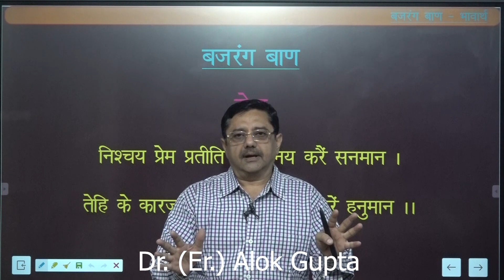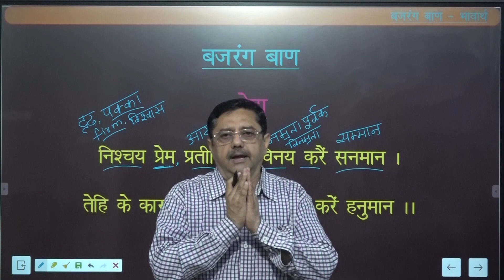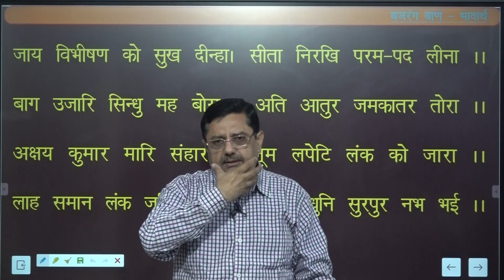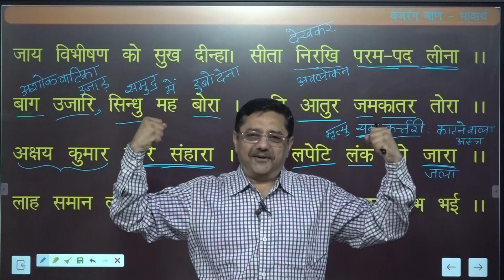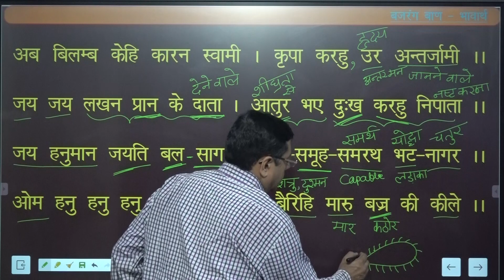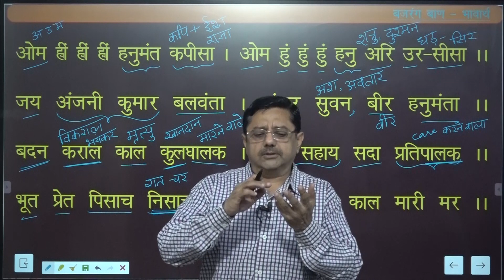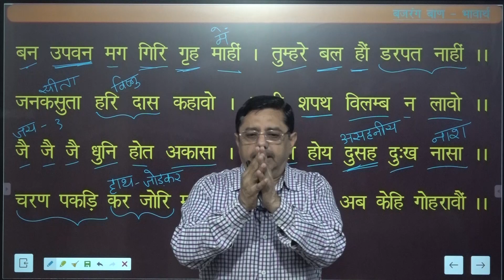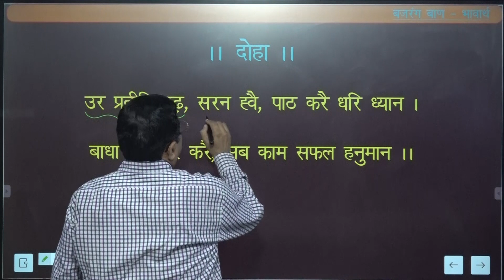Bajrang Ban full meaning I बजरंग बाण का सम्पूर्ण अर्थ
प्रतिदिन बोले जाने वाले मंत्रों का अर्थ अद्भुद है. अर्थ जानने के बाद मंत्र  बोलने में अलग ही आनंद आता है. इस चैनल के माध्यम से जानिए विभिन्न मंत्रों का अर्थ -

धन्यवाद
Dr. (Er.) Alok Gupta, Mob. No. 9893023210, 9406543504.
Secretary, Shri Ram Mandir Prabandhan Samiti